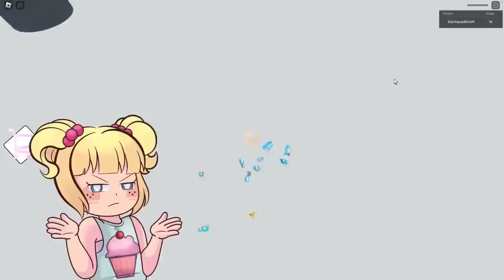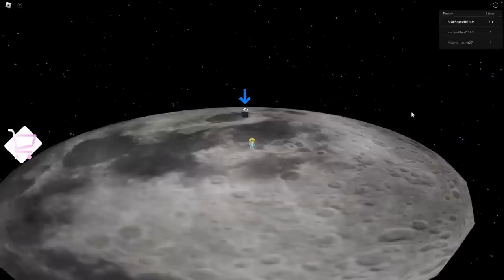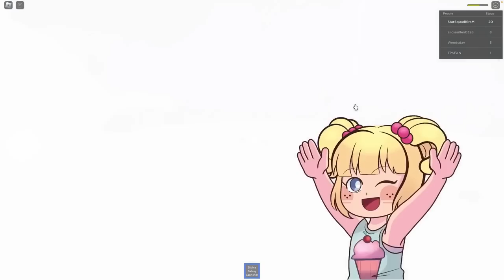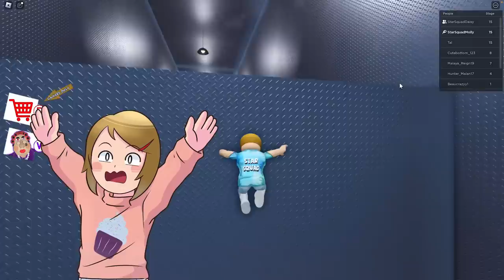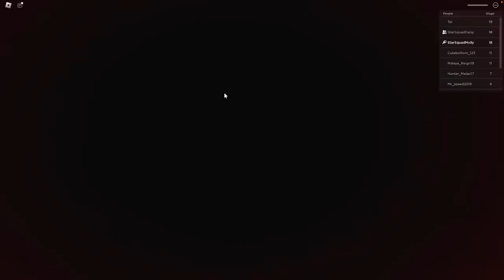Roblox | School Night Routine In Brookhaven!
In this Roblox roleplay, Daisy and Molly are going to have a school night routine! From homework to bedtime stories, this Roblox roleplay will be full of fun!

If you're looking for a fun Roblox roleplay to participate in, this is it! From homework to bedtime stories, this roleplay is sure to keep you engaged all night! Make sure to join in on the fun and have a great time!

Let's play Roblox with Daisy and Molly!